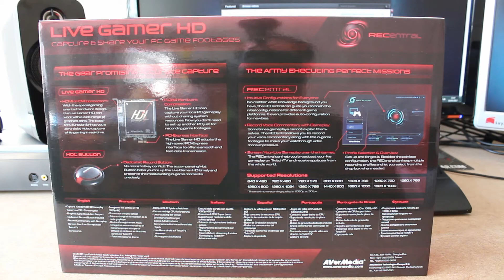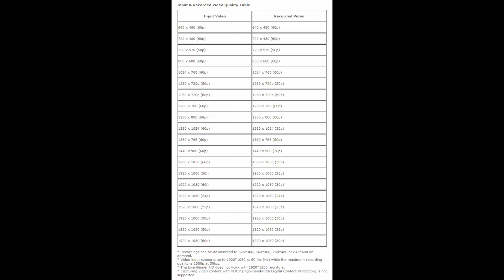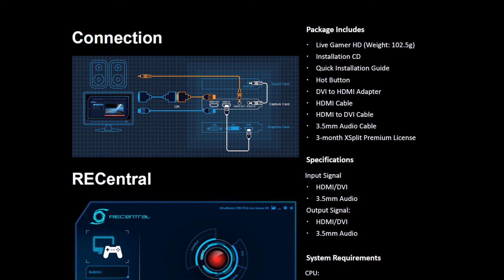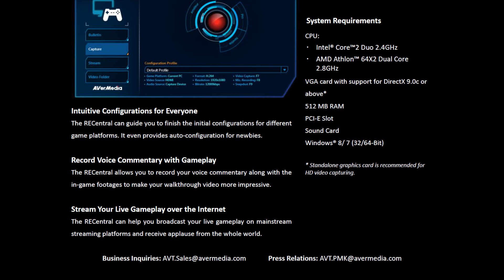"AVerMedia Live Gamer HD" Unboxing I C985 I Full HD 1080p PC Capture Card I Review: Part 1/6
Welcome to my fourth unboxing video featuring the AVerMedia Live Gamer HD capture card!

Review synopsis:
- Part 1: Unboxing & first impressions
- Part 2: Card installation
- Part 3: Software ("RECentral") tutorial
- Part 4: Quality test (FRAPS, Dxtory, Hauppauge HD PVR & Elgato Game Capture HD comparison)
- Part 5: Live streaming setup tutorial

- "Best Solution to Record and Stream Full HD PC gameplay: AVerMedia Live Gamer HD"

Thank you so much for all the feedback and support you've been showering me - I really appreciate it! ^__^ Peace.

- BO2 I "Shoutout Sundays" I Introducing DoctorSanchez47 I New Game Walkthroughs!

- CoD4 I "Call of Duty Nostalgia" I Battlefield 4 Trailer & Activision I Thank you @FearCrads (again)!

- BO2 I "Eurogamer Expo 2013" I What's On + Press Pass Acceptance I PDW Multi-Team Hardpoint Nuclear!

- BO2 I "WORLD'S 1ST UPSIDE DOWN NUCLEAR KILLER MEDAL" I Patch Review I 12/03/13 I @DavidVonderhaar

- BO2 I "Nerdgasm" I Thank you @FearCrads & @Tasshyyy I Chicom CQB Nuclear Killer Medal!

- BO2 I "Saturday Night Live" I Road To Live 100+ Gameplay Commentary I Ep. 1 I 86-3/ GW/ Dom./ Raid

- BO2 I "Is The Call of Duty Franchise Dying?" I Call of Duty Nostalgia I MW2 Tactical Nuke Gameplay!

- BO2 I "Console War: Xbox 360 vs. PS3" I Which Is The Easier Console? I 91-1 w/ Nuclear Medal Fail!

- BO2 I "Are 100+ Gameplays Impressive?" I My thoughts on Gameplay Standards + Prediction I 113-3 Game

- BO2 I "Important Announcement" I I'm officially a Yeousch Partner I Why I chose @Yeousch & Thank you

"AVerMedia Live Gamer HD" Unboxing I Full HD 1080p PC Capture Card I C985 I Review: Part 1/6